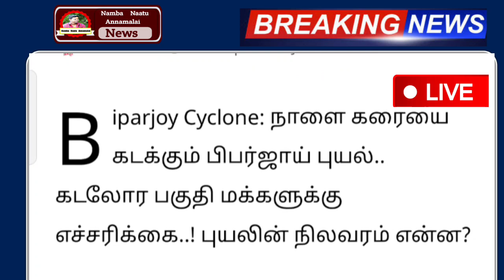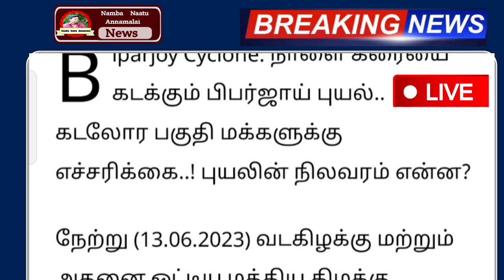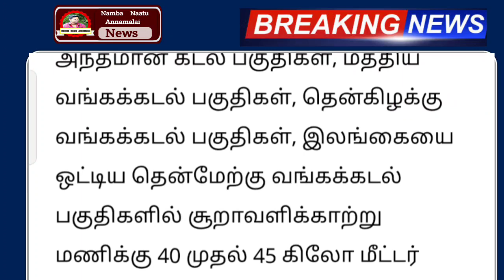சூறாவளி காற்றுடன் நாளை வரலாறு காணாத அதிகனமழை எச்சரிக்கை | rain | weather report today | Tn news